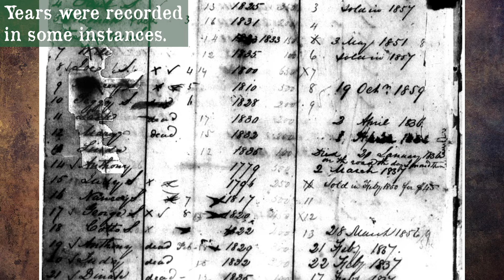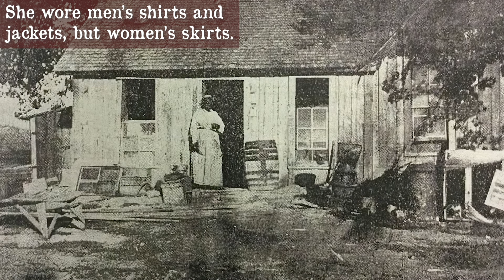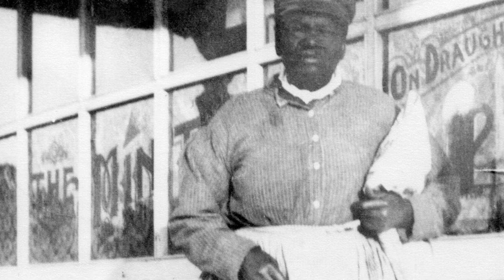Stagecoach Mary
Mary Fields, a.k.a. “Stagecoach Mary”

Ariat Products